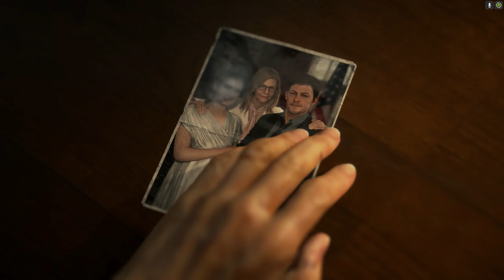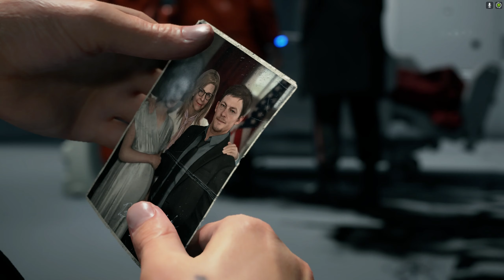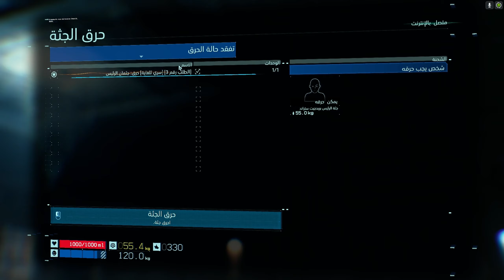شكلنا داخلين علي ايام سوده (death stranding) #4